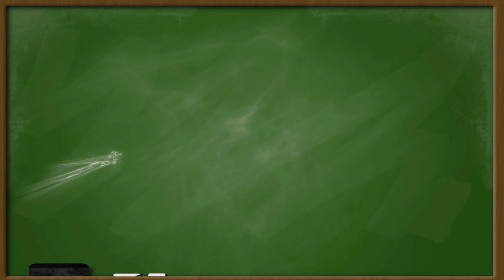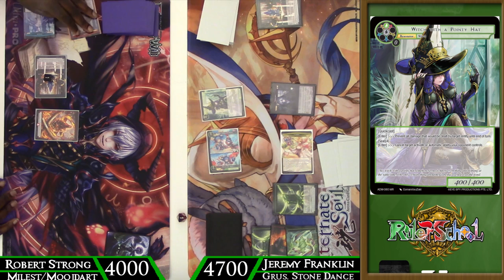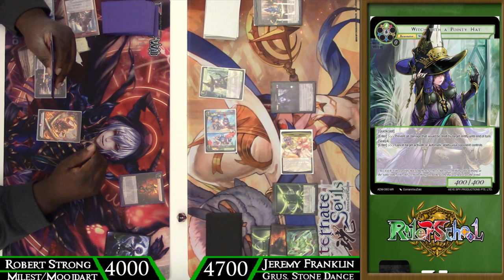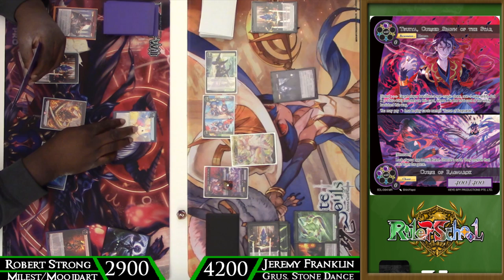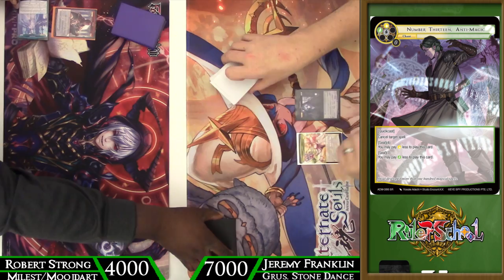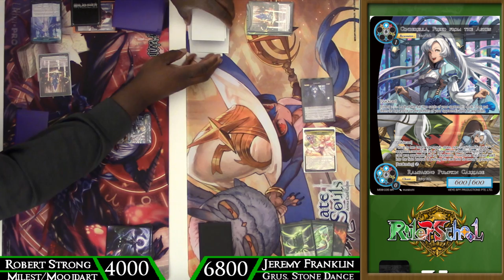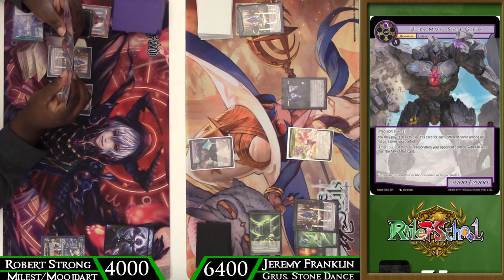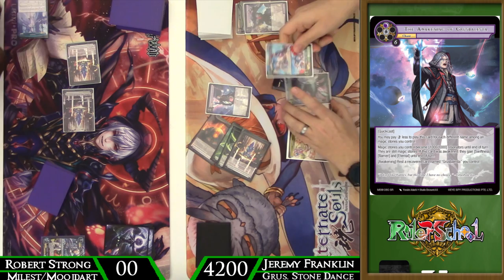So many STONES! Grusbalesta Dance vs Milest/Mooj Burn Feature Match: Force of Will (TCG)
Hey there Rulers! It wouldn't be a FoWednesday without a Feature match, and today we have something special. A Grusbalesta stone ramp list designed by the one and only Lars Grams. Check it out to see if Jeremy can pilot it to victory against Robert and his Milest/Moojdart list!

Odyssey Games is the channel sponsor and they provide preorders for Force of Will and other TCGs